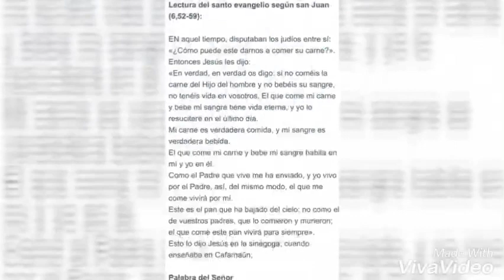AHORA SE QUE NECESITO. Viernes 10 Mayo.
Disfrutar de cada día es como recibir un regalo. Es emocionante saber qué hay dentro del regalo, quitar la envoltura, descubrirlo. Deja que la Palabra de Dios te enseñe a descubrir tu regalo diario en la Eucaristía.